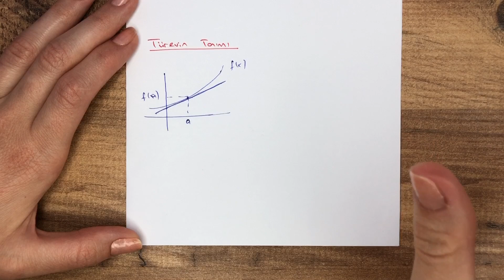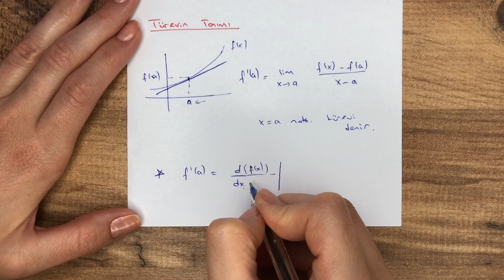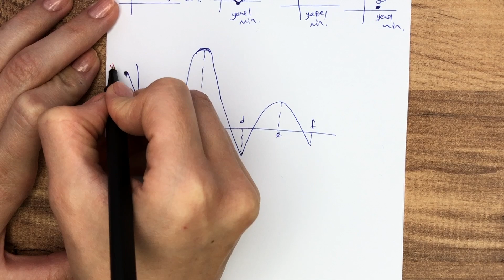TEK VİDEO | TÜREV | KONU ANLATIMI ÖZEL DERS TADINDA | SON TEKRAR